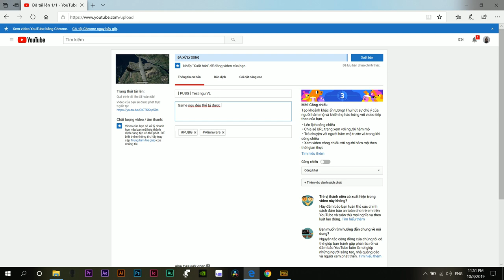Chơi PUBG trên Laptop Khủng Alienware 15r4 GTX 1060 6G